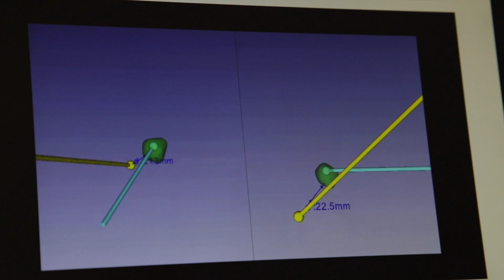Using the NaviKnife in Surgery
Dr. Gabor Fichtinger, Dr. Tamas Ungi, and Dr. Caitlin T. Yeo discuss how the NaviKnife can take the guesswork out of surgery.